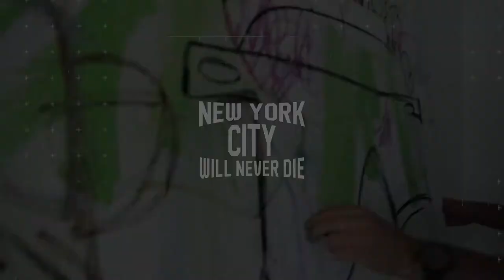NYC Stories with Brooklyn Based Artist & Art Director Chris "Dacs" D'Acunto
We sat down with Chris Dacs at his Williamsburg art studio. Give a watch to see how his journey to the city came about and creative process. His paintings speak to that true New York City randomness!

This is the first episode of a new series called NYC Stories. And we’ll be doing these in COLOR. Are you a creative or small business owner? DM us to shoot a video to promote your story.

10% of each order gets donated to NYC Nightlife United